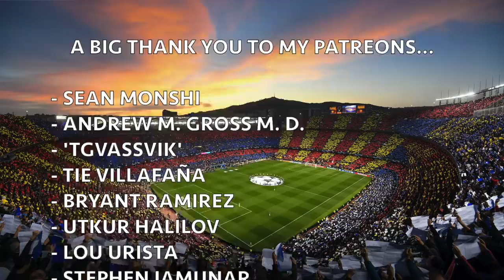Assessing Ronald Koeman's Squad Depth at Barcelona...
Following Ronald Koeman's appointment as the new Barça coach, it's time to address his squad depth ahead of the new La Liga season. Lionel Messi is staying at the club, Philippe Coutinho has return and Ousmane Dembélé is fit to play. But is Barcelona's defence strong enough to compete? Let's discuss...

MORETALKFCB - @MoreTalkFCB